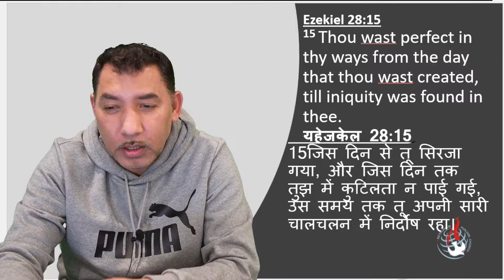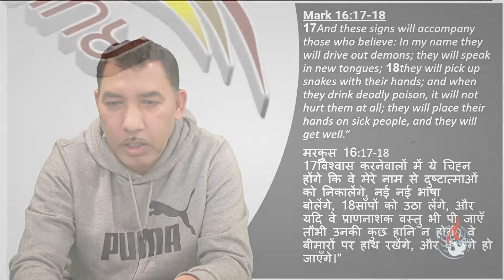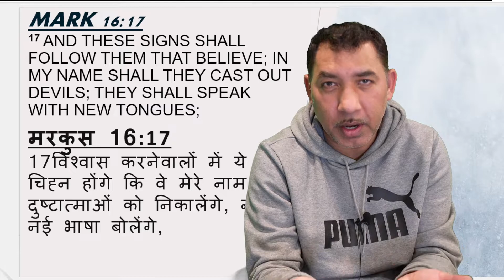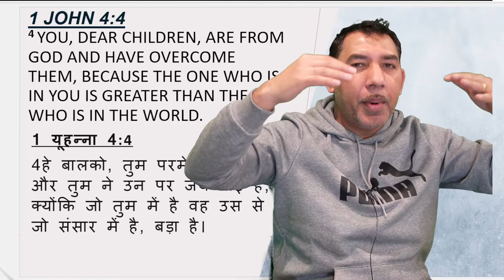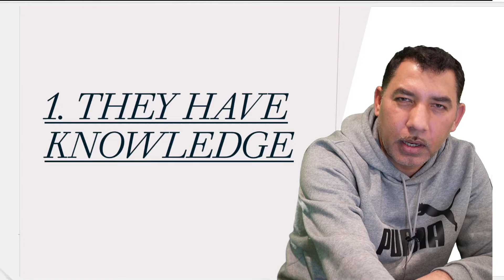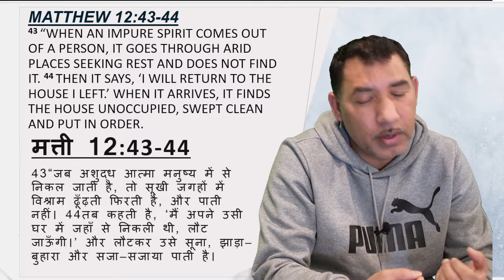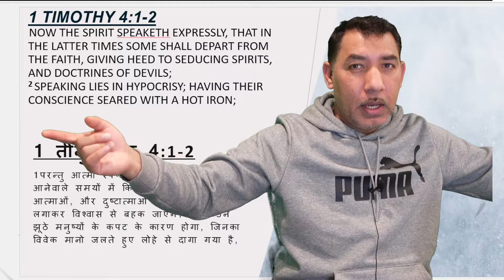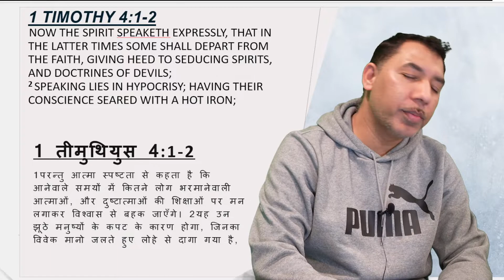Spiritual warfare / आध्यात्मिक युद्ध by Pastor Jatinder P. Gill- Part-5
Spiritual warfare / आध्यात्मिक युद्ध - What are the Demons-Part-5 by Pastor Jatinder P. Gill

Spiritual Warfare Training by  Pastor Jatinder P. Gill
Bethlehem Punjabi Church, New York